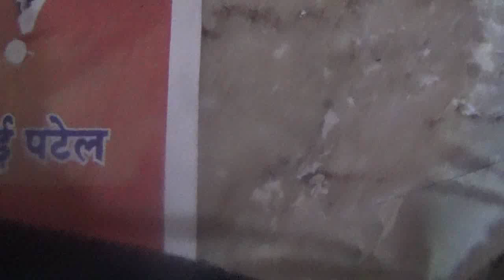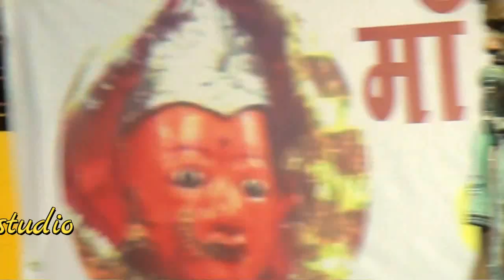nimadi gammt navchandi mata mandir10